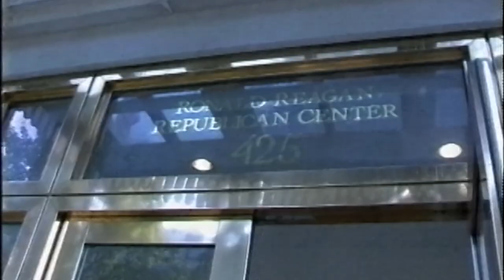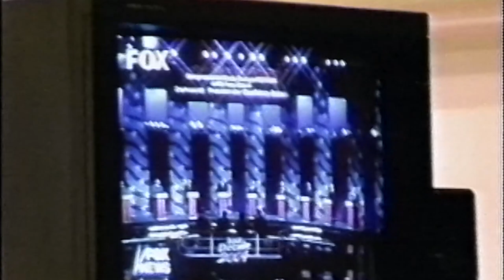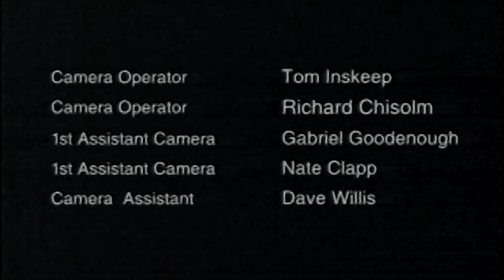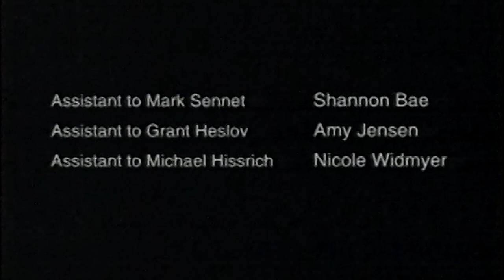K Street (featuring Howard Dean) - S01E01 - September 14, 2003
HBO's short-lived semi-reality show about Washington DC politics premiered on September 14, 2003 with this episode featuring Governor Howard Dean.  James Carville and Mary Matalin play themselves, sort of, as political consultants representing conservative interests, but Carville can't help but do debate prep with Democrat Howard Dean, assisted by Paul Begala.

The show blended reality in with the comedy fiction to quite a degree.  A line suggested to Dean by Carville at 13:51 was used by Dean in a real Democratic candidate debate held in Baltimore on September 9th at about 46:35, to much applause.

Technical: Recorded via poor cable signal with a JVC HR-S9500U S-VHS VCR in S-VHS ET (high bandwidth onto standard VHS tape) using a regular Sony "premium grade" tape.  The show was in 16x9 letterboxed format, zoomed here to fill the frame.  Upconverted to 1080p60 in an attempt to preserve what little detail there is.